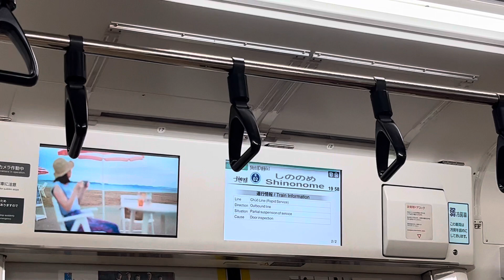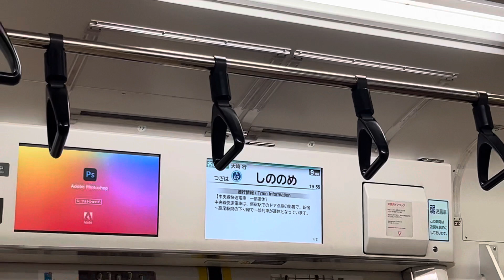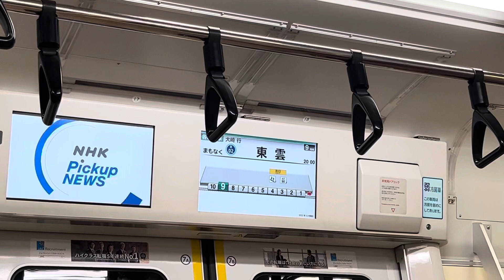【りんかい線運用】埼京線E233系7000番台 115 編成 走行音(新木場〜東雲)